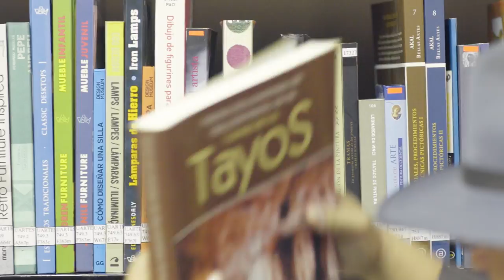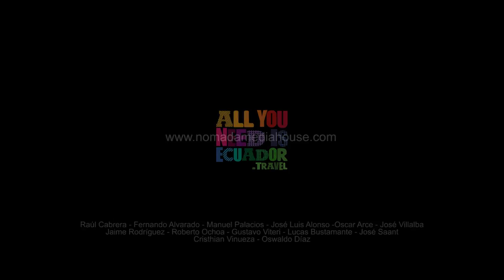Trailer Cueva de los Tayos